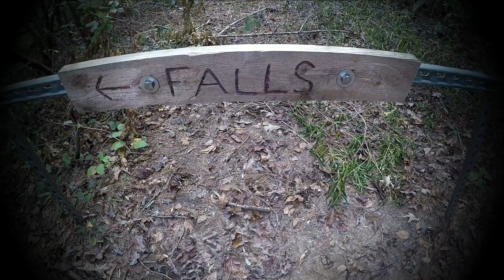Episode 5: I modeled for Calvin Klein?!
MUST watch episode! Tell a friend to tell a friend. They will want to see this!!!